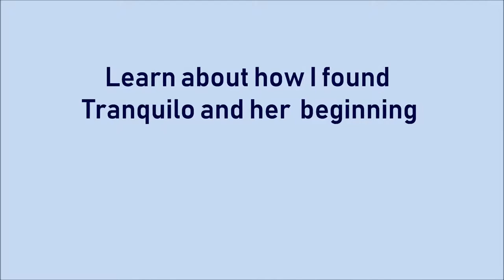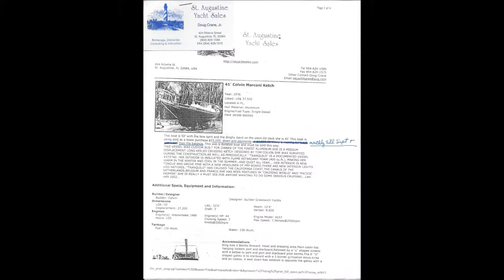Sailing S/V Tranquilo - Tranquilo early begins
Tranquilo early begins